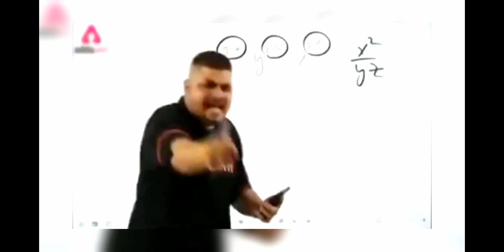1VS4 BAD BOY ATTITUDE para SAMSUNG A3,A5,A6,A7,J2,J5,J7,S5,S6,S7,S9,A10,A2O,A3O,A5O,A7O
1VS4 BAD BOY ATTITUDE para SAMSUNG A3,A5,A6,A7,J2,J5,J7,S5,S6,S7,S9,A10,A2O,A3O,A5O,A7O

free fire ajjubhai
free fire video free fire video free fire video